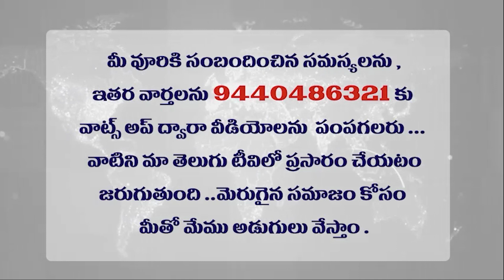24 08 2023 AMALAPURAM